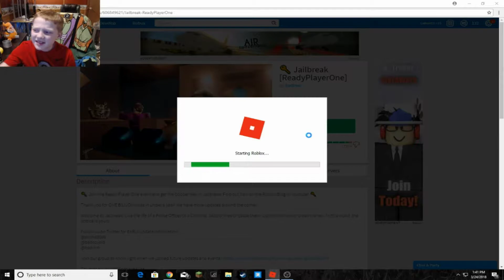Roblox Carter and me!!!